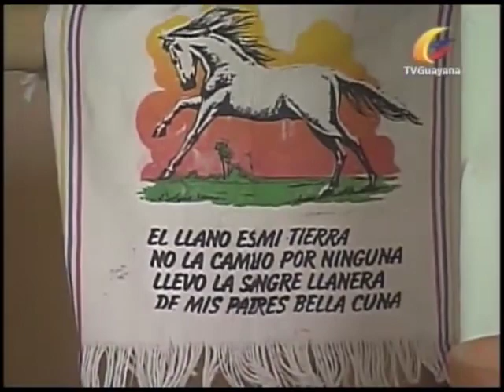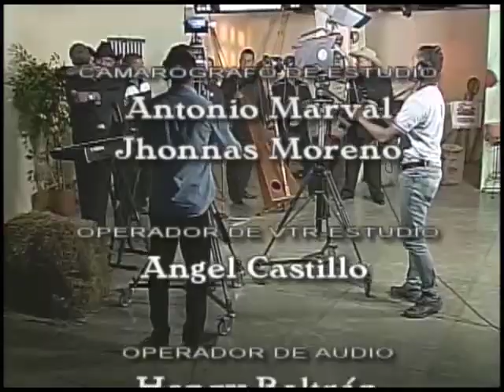SENTIMIENTO LLANERO 171 PEDRO VARGAS